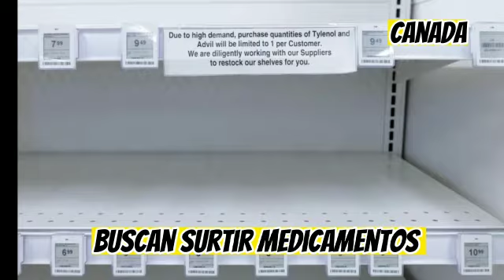Noticias de Canadá en español / The Bridge News 18 de Noviembre de 2022